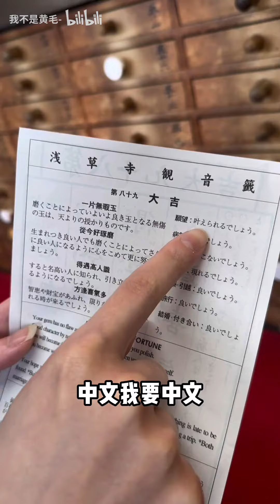傲娇の加藤太君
欢迎来到“我不是黄毛 每天都有新收获 带你走进我的生活有着很多有趣细节 只有你想不到，没有我做不到 让你拥有不一样的新体验 喜欢我就订阅我~ 欢迎点击订阅： 我不是黄毛 痴情 可爱 生活 本视频完全符合YouTube社区准则，没有任何违规行为。我不是黄毛